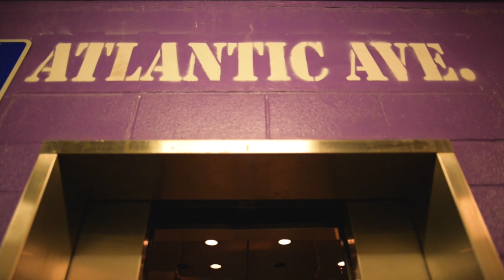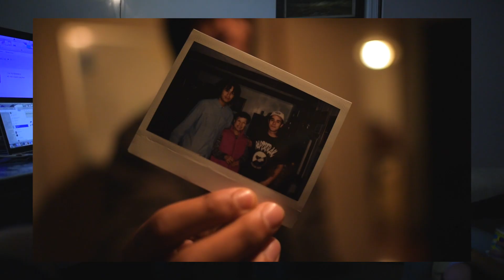M.O.T.R. - COLD NIGHTS LONG FLIGHTS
Produced by Alex Dimiuat
Film by Felipe Bros

Cold Nights Long Flights : by @motorboi